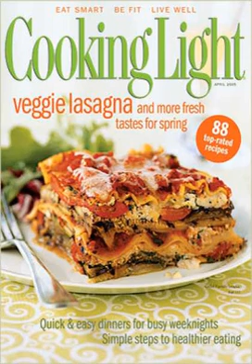Cooking Light | Wikipedia audio article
00:00:28 Editors

- Socrates

SUMMARY
Cooking Light is an American monthly food and lifestyle magazine founded in 1987 and owned by Meredith Corporation. Each month, the magazine includes approximately 100 original recipes as well as editorial content covering food trends, fitness tips, and other culinary and health-related news. The last published issue of Cooking Light was in December 2018.